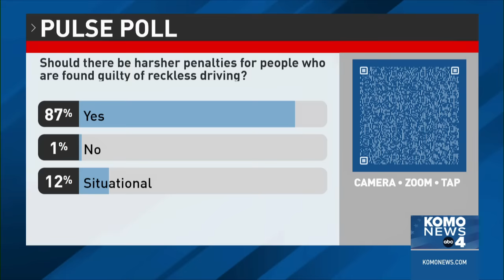Man charged in deadly 112 mph Renton crash pleads not guilty from hospital bed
The 18-year-old man accused of running a red light at 112 mph in Renton before crashing into a van and killing four people on March 19 video-called in from his hospital bed to make his first court appearance Monday morning.

Chase Daniel Jones of Kent pleaded not guilty to four counts of vehicular homicide, two counts of vehicular assault, and reckless driving.

Court documents say 38-year-old Andrea Smith Hudson, 13-year-old Matilda Wilcoxson, 12-year-old Eloise Wilcoxson and 12-year-old Boyd Buster Brown were all in the van that Jones crashed into and were “immediately killed” in the “incredibly violent collision.”

According to charging papers, Jones has been involved in three major crashes in the last year that included speeding and totaling multiple vehicles.